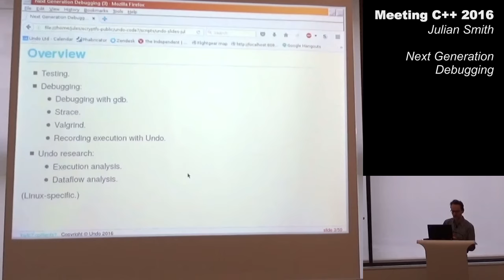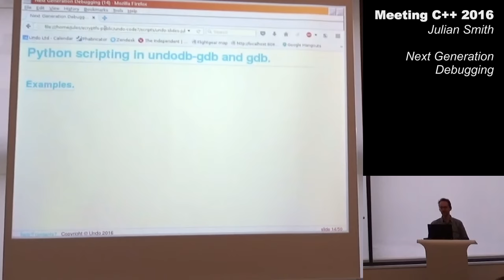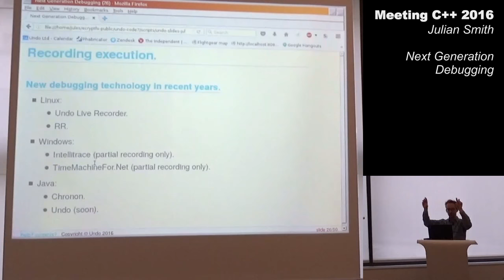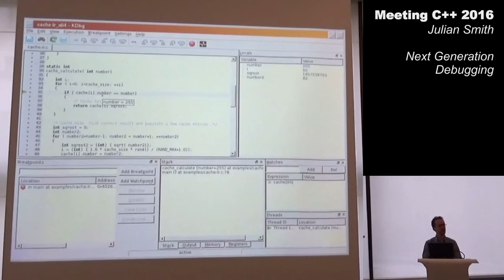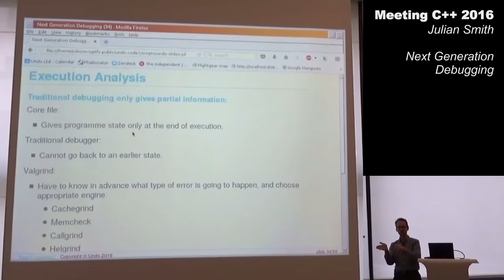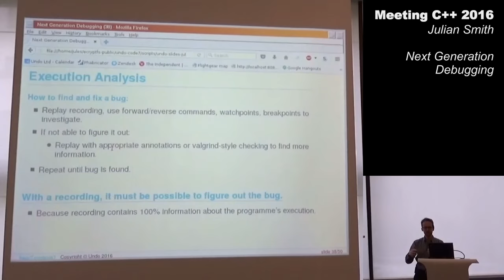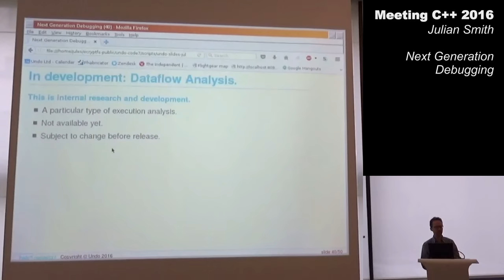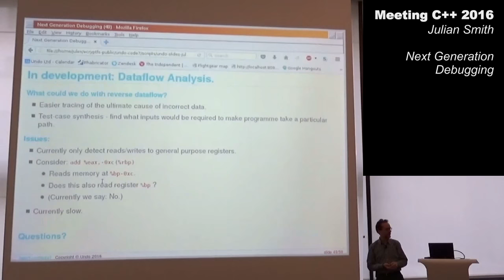Next Generation Debugging - Julian Smith - Meeting C++ 2016